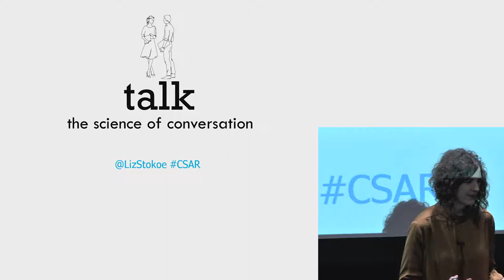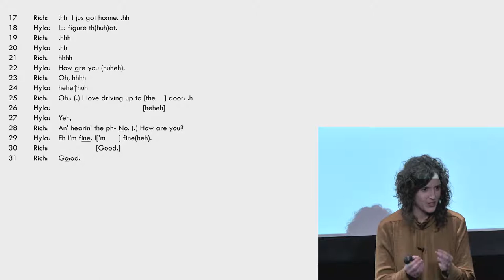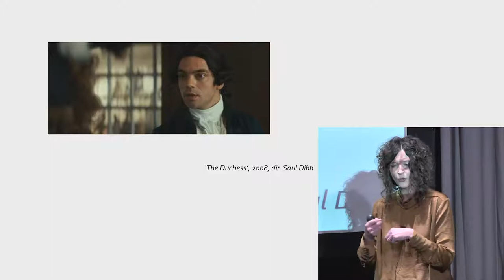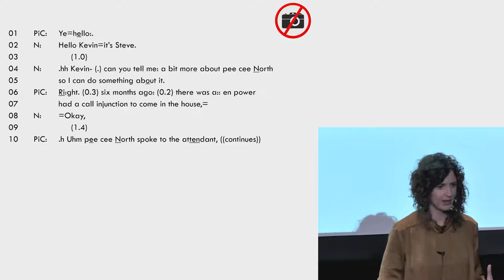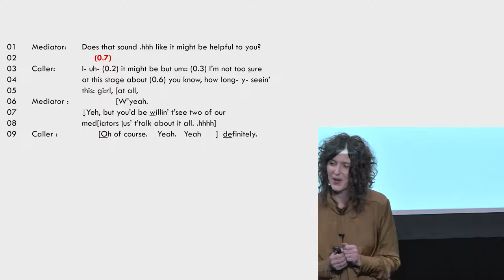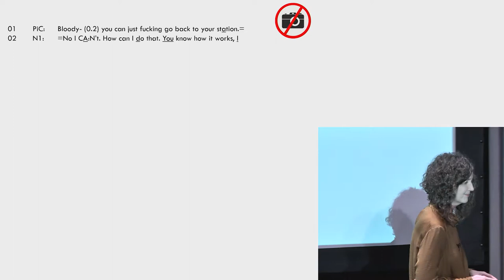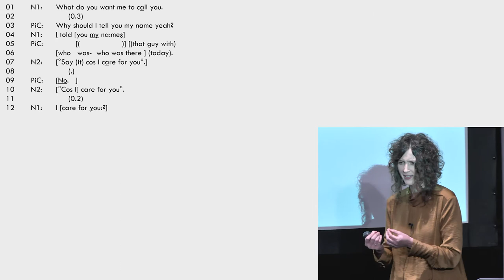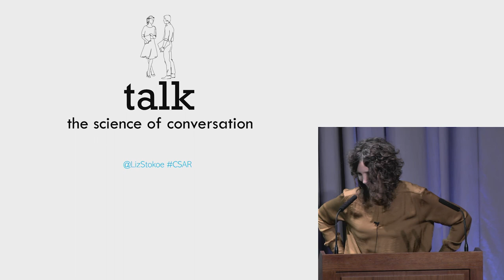CSAR: Prof. Elizabeth Stokoe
Prof. Elizabeth Stokoe, of Loughborough University,  speaking at CSAR on 26 November 2018 on "Talk: The Science of Conversation".